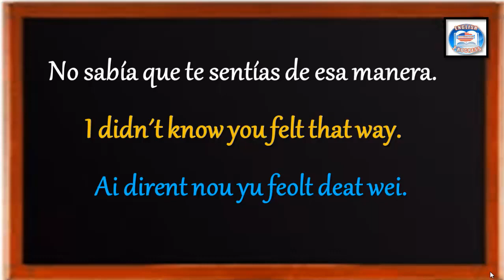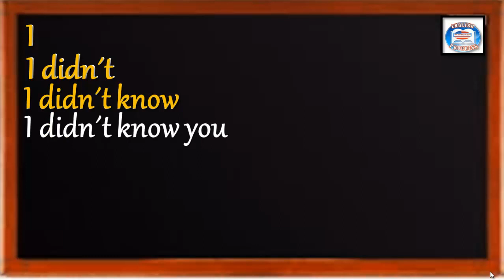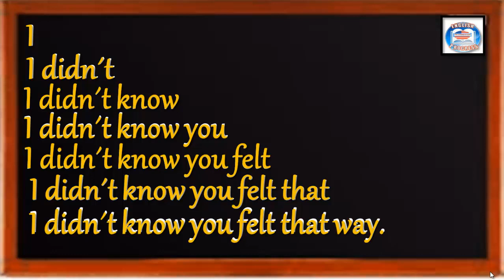👉123 ¿CÓMO SE DICE EN INGLÉS? YO NO SABÍA QUE TE SENTÍAS DE ESA MANERA.